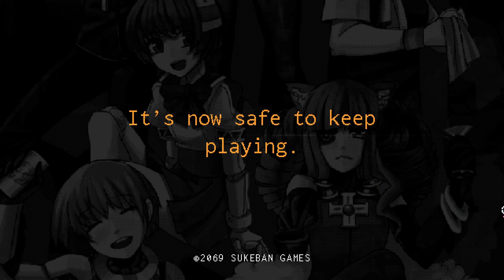They're Real?! - VA-11 Hall-A: Cyberpunk Bartender Action Part 18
I, uh, wasn't expecting a cat girl to walk into a bar, much less one with flickering ears. If I wanted to touch'em, would I lose my fingers?

The future doesn't always contain a brighter tomorrow. Life will still carry on and people will still struggle through reality. People will do what they can to make it through their day-to-day experiences. Let's enjoy the good moments while we can.

Take the role of Jill, a bartender working at a bar called Valhalla. Meet various colorful clients and listen to their daily lives, worries, hopes, dreams, and other goings on. Chill out to amazing music and learn about the world you inhabit.